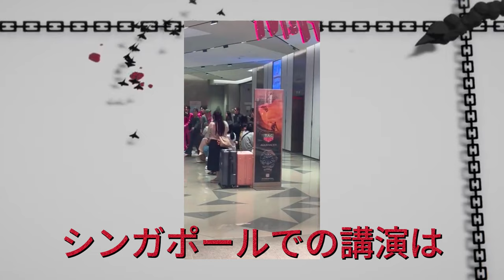【平野紫耀】滝沢秀明とImpがタイで大成功！HMpodcaststudio Popcycleth出演の舞台裏。 滝沢秀明とImpがタイで新たなファン層を獲得 - 異国での成功の秘訣。